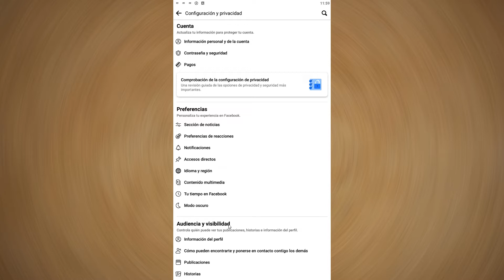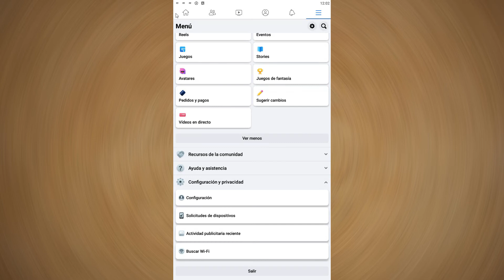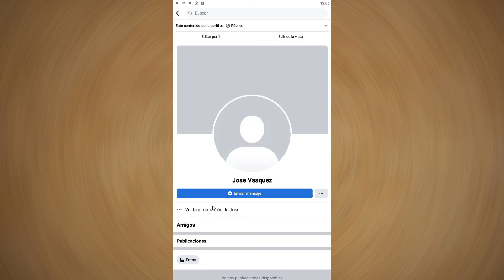Cómo Evitar Que Desconocidos Me Envíen Solicitudes de Amistad en Facebook - Quitar Botón de Agregar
Cómo quitar el botón de agregar amigos en Facebook - Cómo Dejar de Recibir Solicitudes de Amistad de Desconocidos en Facebook.

* Cómo evitar que desconocidos me manden mensajes en Facebook
* Cómo Evitar Que Me Envíen Solicitudes de Amistad en Facebook
* Como quitar el botón de agregar en Facebook
* Cómo Ocultar El Botón Agregar Amigo En Facebook
* Cómo desactivar el botón agregar a mis amigos en Facebook
* Cómo quitar el botón de agregar en Facebook

"Este video se ha realizado exclusivamente con fines Educativos e Informativos".